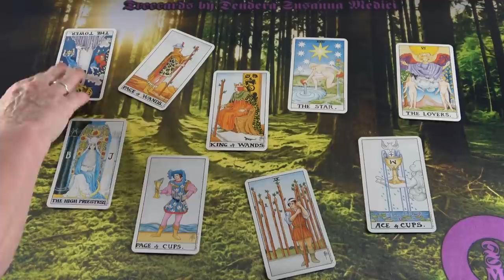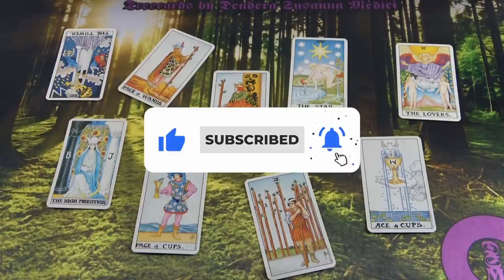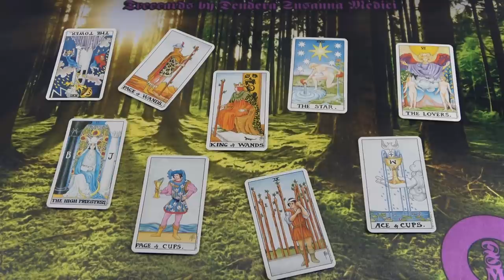Fontos számodra ezt tudni ❣ Jóslás 💖